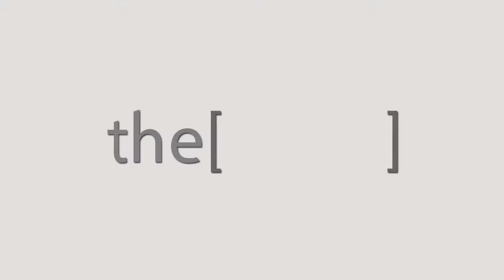الدكتور معتز احمد ذكى يتحدث عن التدخين و امراض القلب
الدكتور معتز احمد ذكى
مدرس امراض القلب و القسطرة التداخلية
 يتحدث عن التدخين و امراض القلب